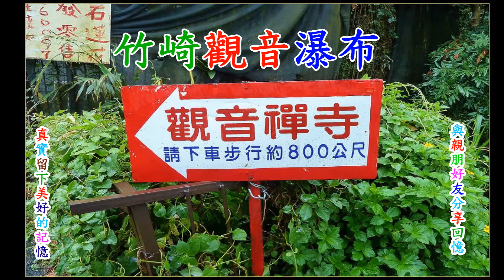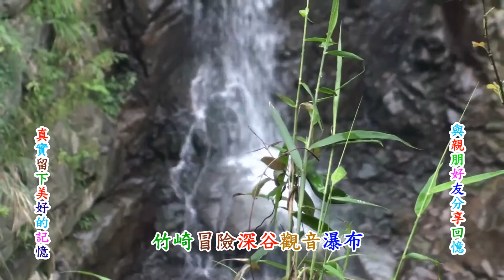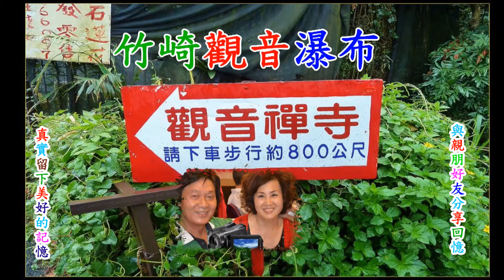竹崎深谷觀音瀑布冒險成功